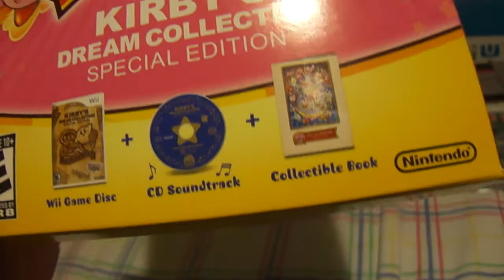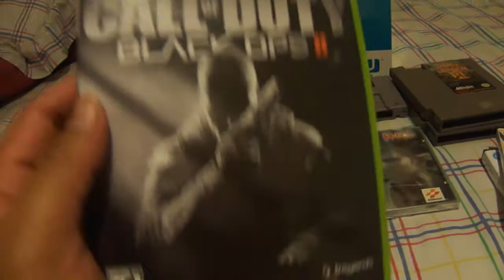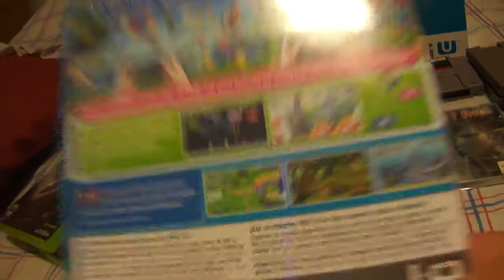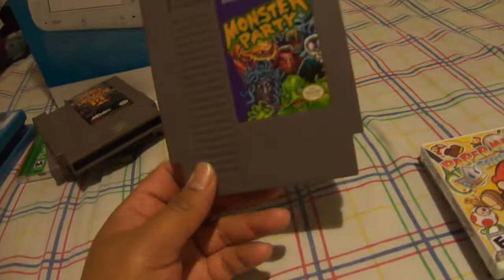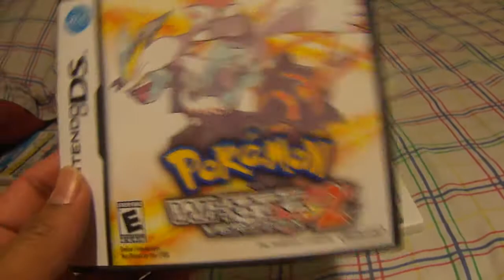Video Game Pickups #29 2012 Recap in 6 Minutes!